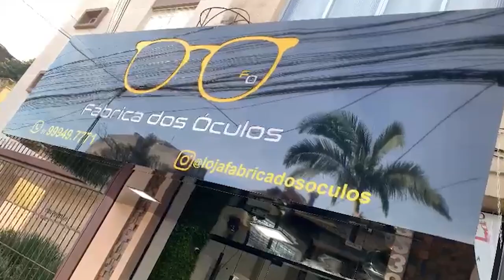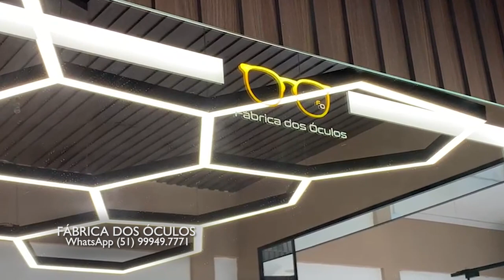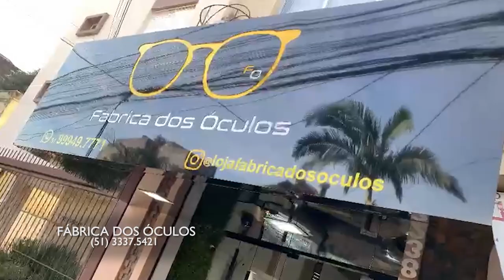FABRICA DOS OCULOS 16/06/24